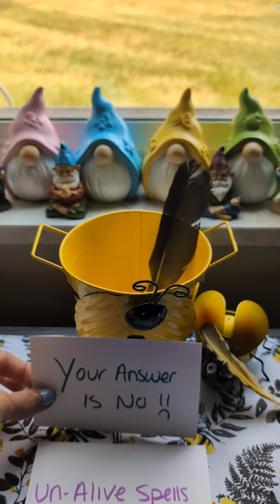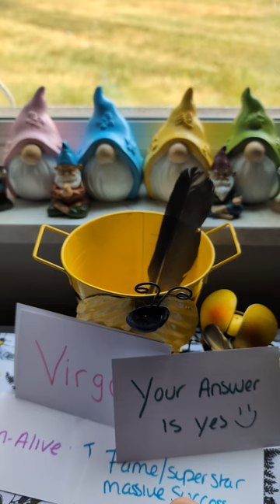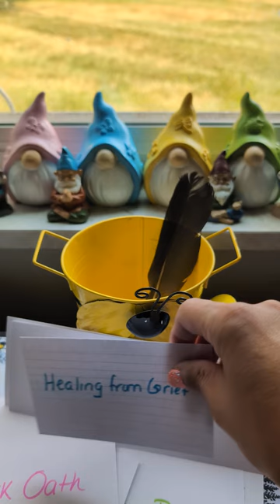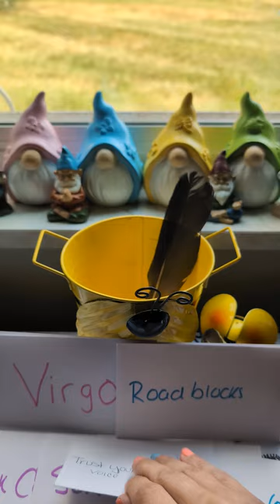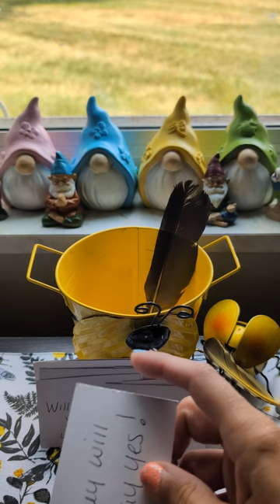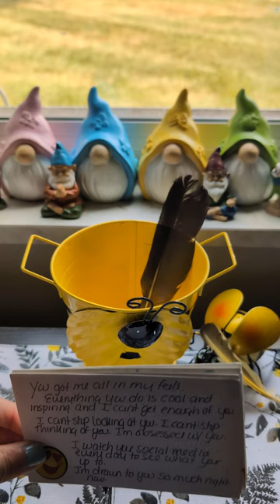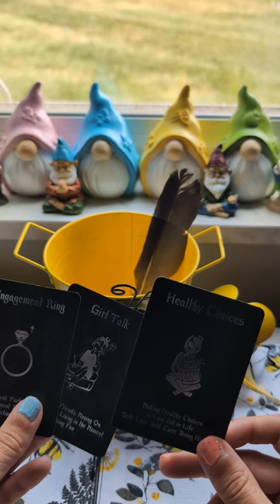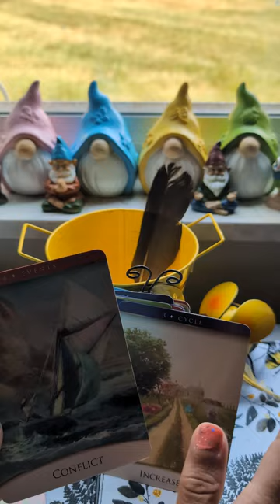Your love life.. now... coming around the bend and the future of your connection. the full tea❤️🕯️🧿🪬